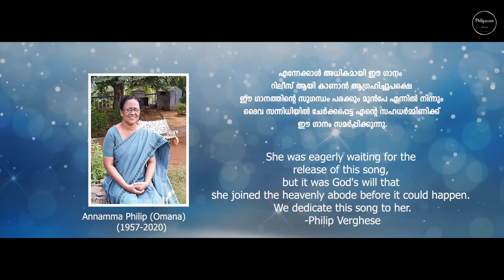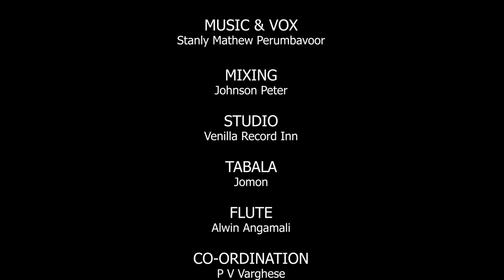Alayadikkuna Sagarathile (അലയടിക്കുന്ന സാഗരത്തിലെ) | Philip Verghese | Stanley Mathew | VJ Pratheesh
അലയടിക്കുന്ന സാഗരത്തിലെ...
The song is dedicated to the memory of my beloved wife Annamma Philip (Omana).
Lyrics: Philip Verghese 'Ariel'
Music & Vox: Stanley Mathew, Perumbavoor
Orchestration: V J Pratheesh
Co-Ordination: P V Varghese
Mixing: Johnson Peter

Studio: Vennila Record Inn
Tabala: Jomon
Flute: Alwin Angamali
Camera: Rajesh Vazhakulam | Jino Vazhakulam
Editing: Anandakrishnan (Dclub Studio Vazhakulam)
Ch:
അലയടിക്കുന്ന സാഗരത്തിലെ തോണിപോലെൻറെ ഹൃത്തടം ഇളകി സങ്കടക്കടലിൽ വീണപ്പോളെന്നെത്താങ്ങിയ എൻ ദൈവമേ

1.
എന്തു ഞാനിതിനീടുതന്നിടും എൻ കൈയിൽ  ഒന്നും ഇല്ലയേ
ഏഴനിൻ സാക്ഷിയായി നിന്നീടാമേ     ~ അല

2.
അടിയനെപ്പോലുള്ളോരഗതികൾക്കെന്നും
ആശ്വാസം തരും നാഥനേ..
അരുളണേ നിൻകൃപ ചൊരിയണേ മഴപോലെ
ആകുലം ചുമക്കാമെന്നേറ്റവനേ
യേശു നാഥ നിൻ സ്നേഹത്തെ വാഴ്ത്തുന്നു ഞാൻ    ~ അല

3.
ഈ ലോകത്തിൻ ചിന്താകുലമെല്ലാം നിന്മേലിട്ടിടാൻ ചൊന്നതാം
യേശുനാഥാനിൻ സ്നേഹമെത്ര വലിയതെന്നോർത്തു വാഴ്ത്തുന്നു    ~ അല

4.
നിൻ സുവിശേഷം നീക്കിടുവാനായ് ഈ ലോകർ ഒരുങ്ങീടുമ്പോൾ
ലോകത്തെ ജയിച്ചു എന്നുള്ള നിൻ തിരുമൊഴി
ഏകുന്നു എനിക്കു നിൻ പുതിയ ബലം.
ദിവ്യ സുവിശേഷമീമണ്ണിൽ ഉയർത്തിടും ഞാൻ                ~ അല

 ~  ഫിലിപ്പ് വർഗീസ്  'എരിയൽ' സിക്കന്തരാബാദ്

TRANSLITERATED into ENGLISH

Alayadikkunna saagarathile thonipolen hruthadam
Ilaki sankadakkadalil veenappole yennethaangiya yen Daivame
Yenthu njaanithineedu thannidum yen kaiyyil onnum illaye
Yezha Nin saakshiyaai ninnidaame           ~ Alaya...

Adiyaneppolulloragathikalkkennum aashwaasam tharum Naadhane
Arulane Ninkrupa choriyane mazhapole Aakulam chumakkaamennettavane
Yeshu Naadha Nin snehathe vazhthunnu njaan.     ~ Alaya...

Ee lokathin chinthaakulamella Ninmelittidaan chonnathaam
Yeshunaadha Nin snehamethra valiyathennorthu vazhthunnu
Nin suvishesham neekkiduvaanaai ee lokar orungeedumpol
Lokathe jayichu yennulla Nin thirumozhi Yekunnu yenikku nin puthiya balam
Diya suviseshameemannil uyarthidum njaan       ~ Alaya...

by  Philip Verghese, Secunderabad

Video upload by Philip Verghese 'Ariel' (A Freelance Writer, Blogger, And Internet Marketer)

A Multilingual Freelance Writer And Blogger